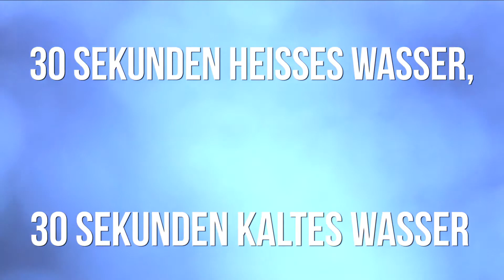Das hilft gegen kalte Füße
Viele Frauen kennen das Problem: Kaum sinken draußen die Temperaturen, machen sich kalte Füße bemerkbar. Wir zeigen euch, wie ihr kalte Füße schnell wieder warm bekommt!